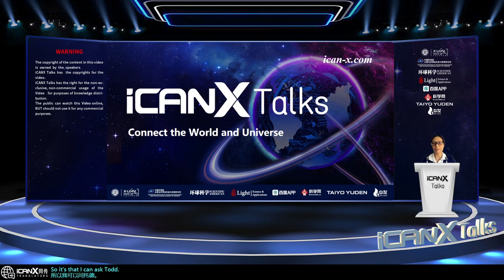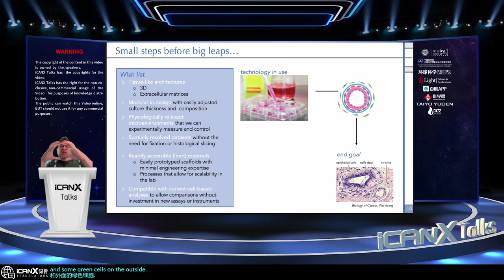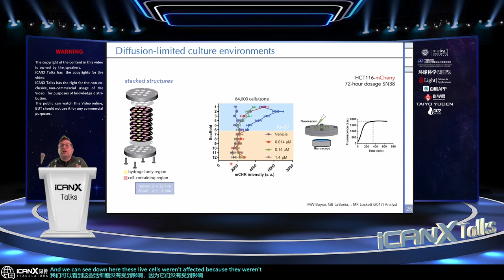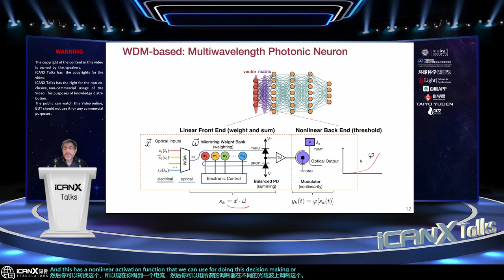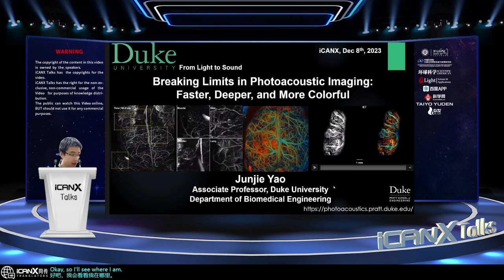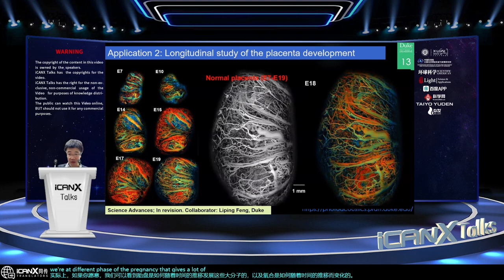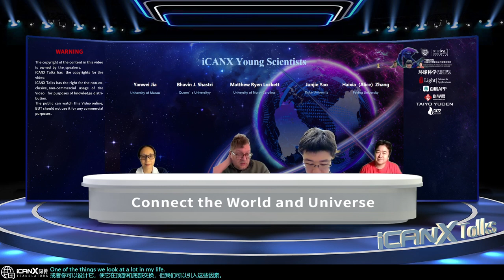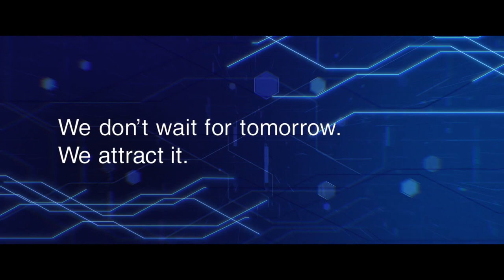iCANX Talks Vol.173 2023-12-01(iCANX Talks)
1) Bhavin J. Shastri/女王大学/Neuromorphic photonic computing: classical to quantum

2) Matthew Ryen Lockett/北卡罗来纳大学/The importance of model systems in biology and materials science: A measurement perspective

3) Junjie Yao/杜克大学/Breaking Limits in Photoacoustic Imaging: Deeper, Faster, and More colorful